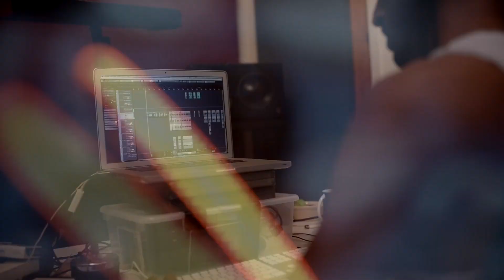Maya Isacowitz - Wait For Me (Video)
Videography by Eden Shohat, Tomer Fuchs, Boaz Aquino, Tal Bluver
Edited by Boaz Aquino

LYRICS:
I don't know what I'm doing, I don't know what I'm doing
I don't know where I'm going, I don't know where I'm going
Everything's changing, I find it so strange
How can I know when I'm lost?

Oh my pretty babe, something ain't right
Got to find a way to move a head
Oh my pretty babe, I won't be around
Till I come back

I don't know what I'm feeling, I don’t know what I'm feeling
How can know when I'm lost?